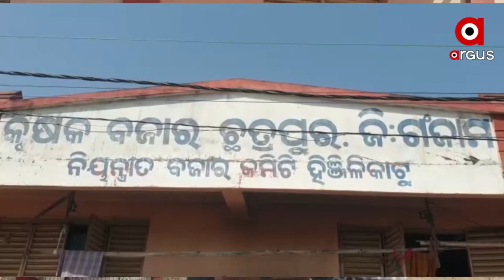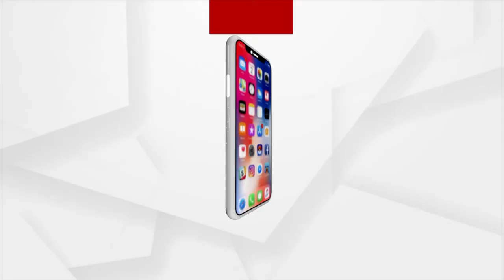Berhampur: PDS Rice warehouse turned into haunted house due to the Negligence of Odisha Government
The PDS Rice warehouse in Berhampur turned into a haunted house after the state government handed over this warehouse to a private agent, for which laborers are facing many difficulties as the warehouse is closed.